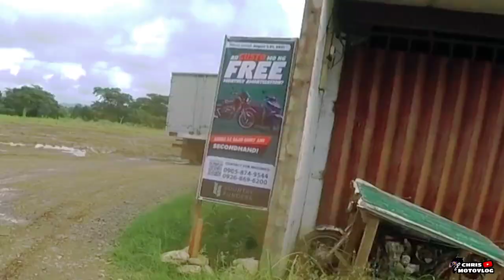Bilihan ng mga murang second hand na motor sa SANTIAGO CITY ISABELA